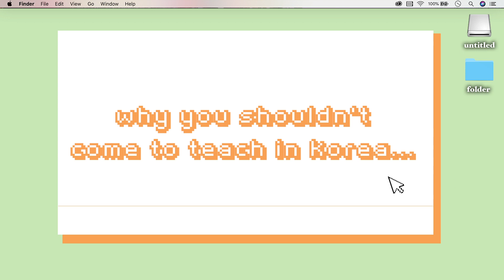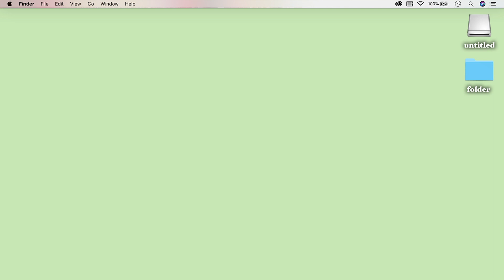you shouldn't come to KOREA to TEACH if. . .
Coming to Korea to teach? Think first!

Hello Beautiful People! My name is Paulyne Duong. Just an average girl making content about beauty, lifestyle, and just anything and everything that interests me. Hope you all love this video and catch me next week for more videos!